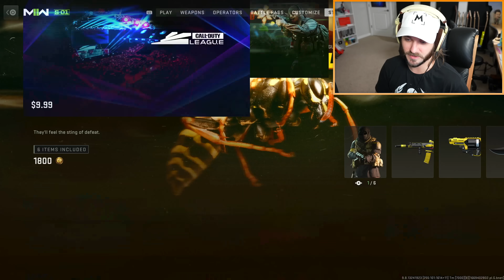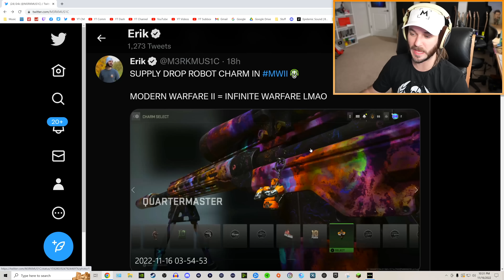MODERN WARFARE 2 is a PERFECT GAME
DESCRIPTION: Another week, another list of weird things going on with Modern Warfare 2, Warzone 2 and DMZ lol. MW2 is obviously a perfect game, but I think it’d be nice if Infinity Ward was a bit more transparent with the communication for the game. Again, Modern Warfare 2 is PERFECT, but I’d just like some updates on the new Chimera gun and when to expect it, why the M13B DMZ challenge nerf and store bundle is so aggressive, why scope glint is so strong, if there’s a final mastery camo in the game, why armor piercing rounds don’t pierce armor anymore, why the survivor perk breaks all camo challenge progress, why the ETH3N skin is available in private match, and why people are flying boats in Warzone 2. You know, just a few things.

Timestamps!
0:00 - Intro
0:42 - MW2 Chimera
1:40 - What Happened to the Museum Map in MW2?
1:52 - Shoot House Removed from MW2?
2:05 - M13B Unlock Nerfed
2:31 - M13B Store Bundle
3:51 - MW2 Scope Glint
5:10 - MW2 Final Mastery Camo
5:49 - MW2 Survivor Perk is Broken
7:17 - MW2 G Walk and Slide Cancelling
9:09 - MW2 ETH3N Bundle
10:05 - SP-X 80 Killfeed Icon Fixed
10:18 - MW2 Armor Piercing Rounds Nerfed
11:07 - Warzone 2 Flying Boats
12:56 - LIKE & SUBSCRIBE!

So, what do YOU think about the current state of MODERN WARFARE 2? What do you think Infinity Ward can do to improve MW2? Leave a comment letting me know! ^-^

Erik - M3RKMUS1C